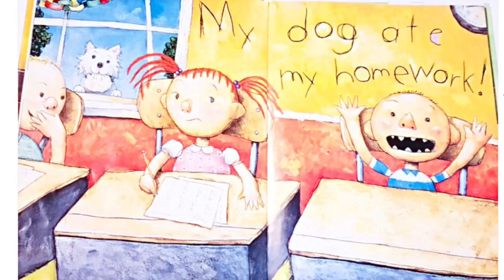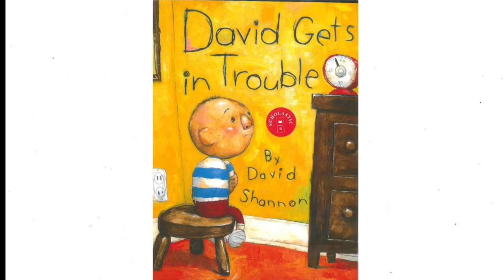David Gets In Trouble - Read Aloud Books for Toddlers, Kids and Children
We love reading books and we love sharing our favourite books with you! The text and illustrations are not owned by me.  If you like the story, please support the author by purchasing a copy of this book! Nothing compares to reading the book yourself and looking at the illustrations and turning the pages! Being able to read it at your own pace and over and over again!